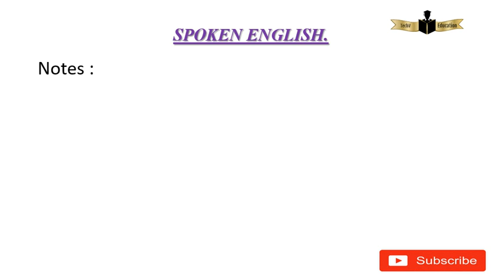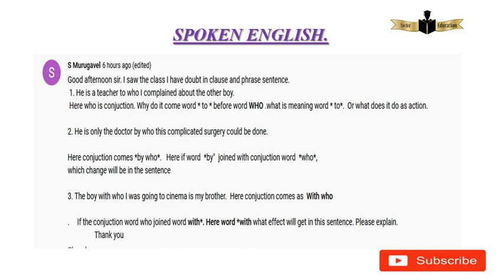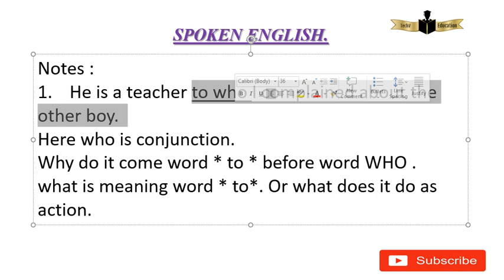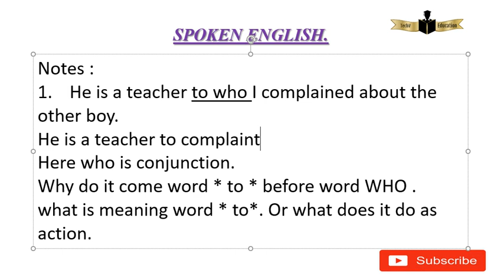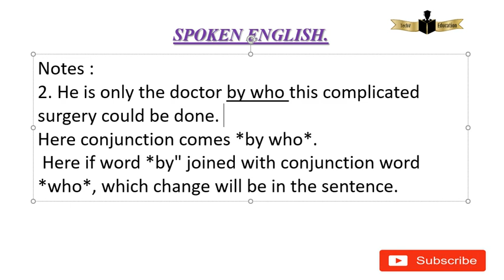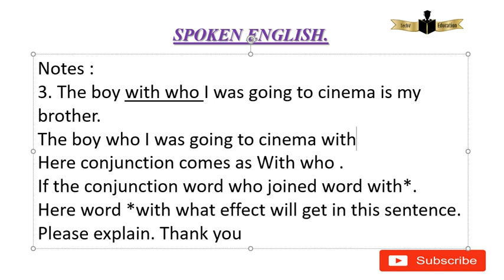சிக்கல் நிறைந்த ஒரு சந்தேகம்...சரிசெய்துவிடலாம்.